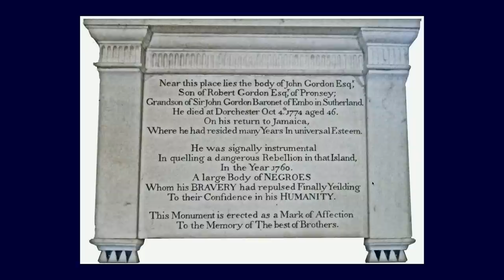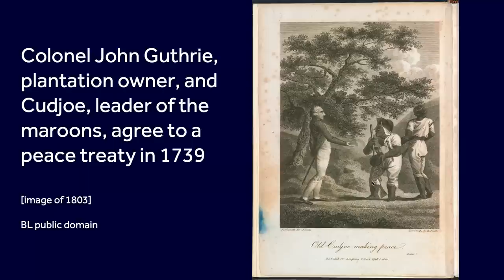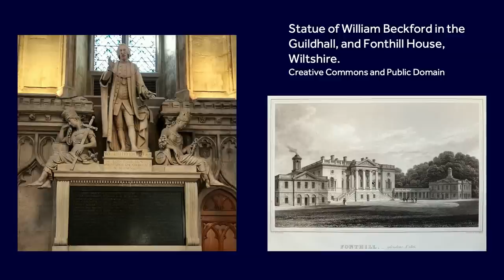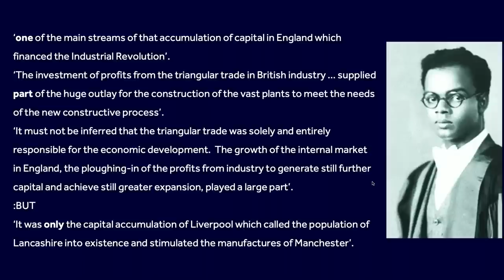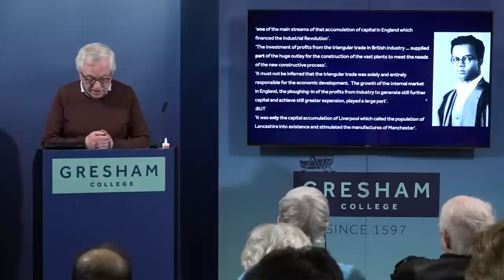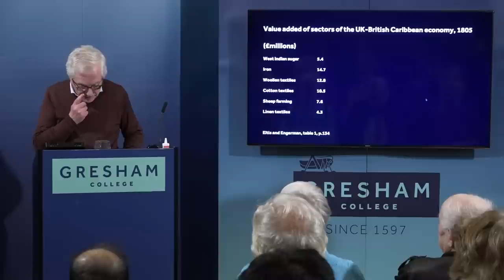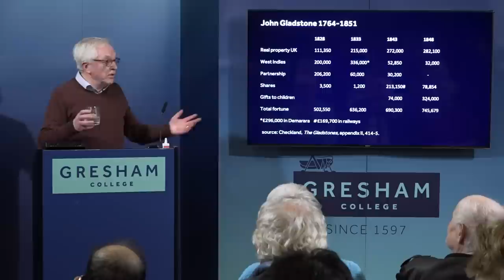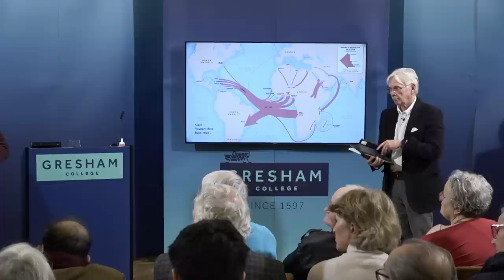Slavery and the British Economy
During debates over the abolition of slavery, supporters of the system claimed that it was vital to the British economy and that abolition would be disastrous. The abolitionists argued that slavery was immoral and that the economy would prosper in its absence. Just how important was slavery to British economic success? This question continues to resonate in modern debates over the historic role of slavery’s profits in the building of country estates or the endowments of charities.

Please note, this lecture contains descriptions of violence which some viewers may find upsetting.

A lecture by Martin Daunton recorded on 7 February 2023 at Barnard's Inn Hall, London.